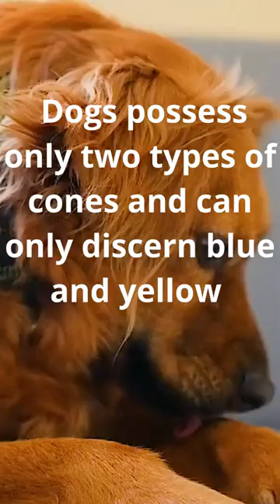are dogs color blind?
Color blindness is defined as the inability to distinguish between colors or to perceive specific colours at all. This disorder is caused by a defect in the eye's color-sensing receptors.

Color blindness in humans is classified into two types: red, green color blindness and blue yellow colour blindness. The kind a person possesses is determined by the color-sensing receptors that are impaired. A person with red

Dogs with yellow-blue dichromatic vision are most similar to red-green colorblind people. They can tell the difference between different blues and yellows (as well as whites and greys), but not between red and green.

Some research have looked at the structure and function of dog eyes in order to discover the numerous types of cones that exist and how they react to different wavelengths of light. Color vision in dogs has also been tested using behavioural research, according to scientists. Some include teaching dogs to respond to colour signals in exchange for food rewards, while others involve observing how a dog's eyes, head, and body orient to movement.